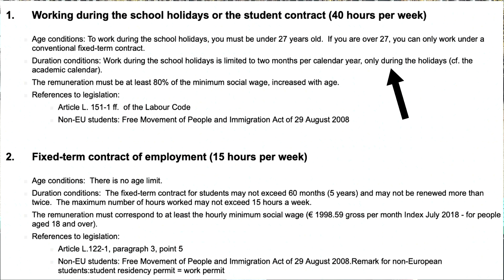Jobs for International Students in Luxembourg | Salary | Part time & Full time jobs | Job options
Hey my beautiful people , First of all thank you  for the immense love and support. We were getting a lot of questions related to Education, Student Visa, Courses offered, Student expenses, Universities in Luxembourg, etc. So here we are with our new Vlog covering important information for you. This video provides a detailed information on job opportunities for international students in Luxembourg. It covers all the aspects of full time student jobs and part-time student jobs. Also, provide information on salary, language criteria,  types of jobs options, working hours etc. The video also gives a quick tour to University of Luxembourg's Belval Campus.The video is informative and helpful for anyone considering studying in Luxembourg.